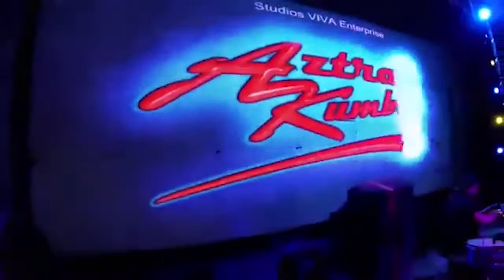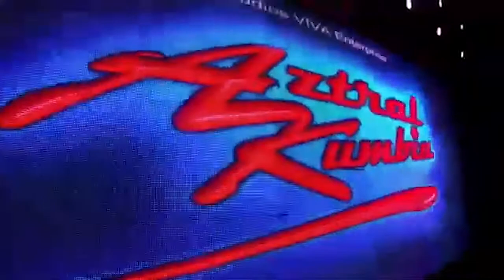Mariano Matamoros Tlaxcala - Aztral Kumbia En Vivo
AYUDANOS CON TU SUBSCRIPCION EN ESTE NUEVO CANAL ES DONDE ENCONTRARAS LA MEJOR MUSICA QUE TU YA CONOCES Y LO QUE ESTAREMOS ESTRENANDO EN LO VA DEL AÑO